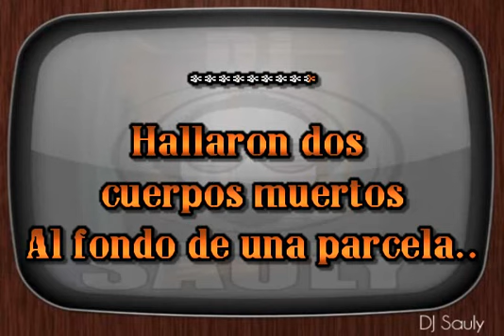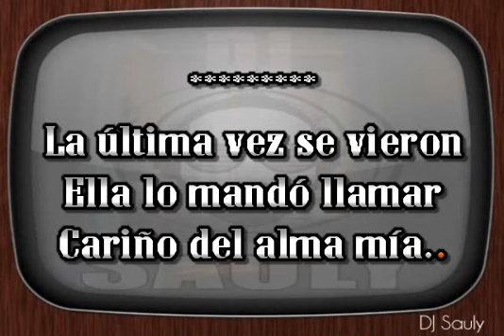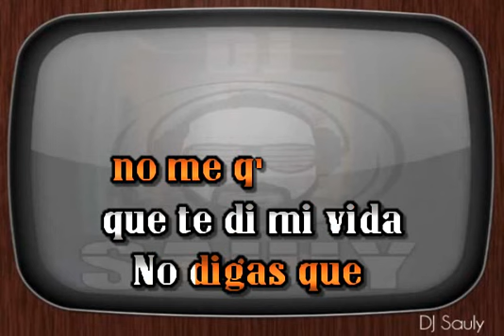Los Invasores De Nuevo Leon - Laurita Garza (Karaoke Con Segunda Voz)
Los Invasores De Nuevo Leon - Laurita Garza (Karaoke Con letra)
Los Invasores De Nuevo Leon - Laurita Garza (Pista Con Coros)